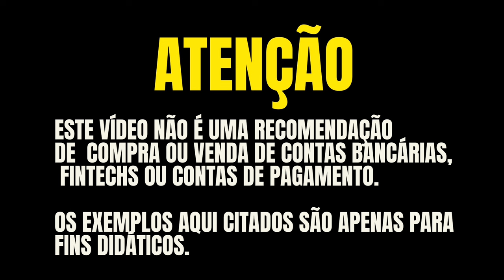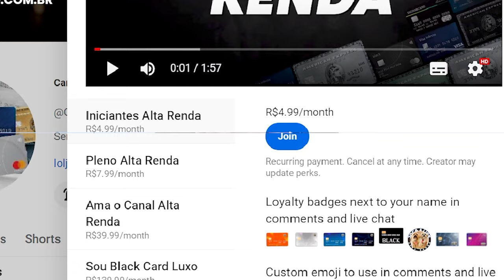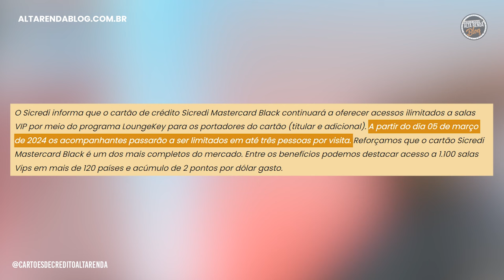💳GRANDES MUDANÇA NO SEU CARTÃO MASTERCARD BLACK DO SICREDI, SAIBA O QUE VAI ACONTECER AGORA.